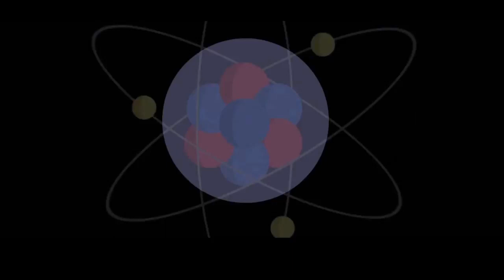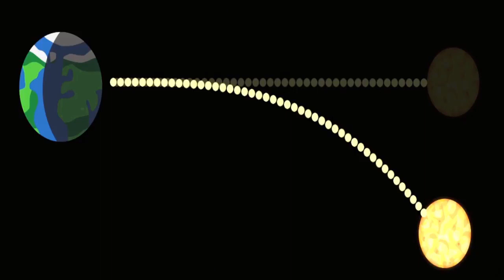RACE2SPACE2018 - Nada BADI